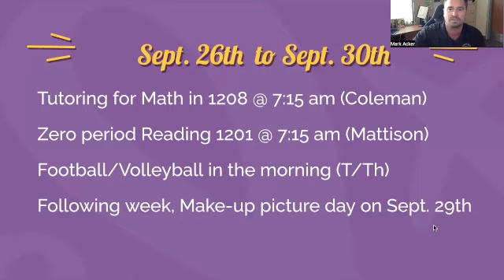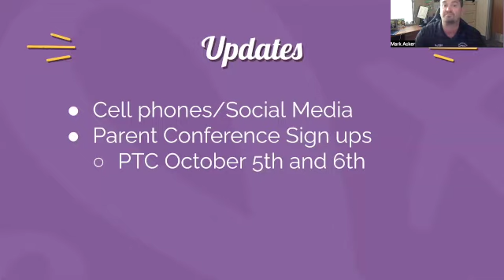Week 7 PHMS SD 480p